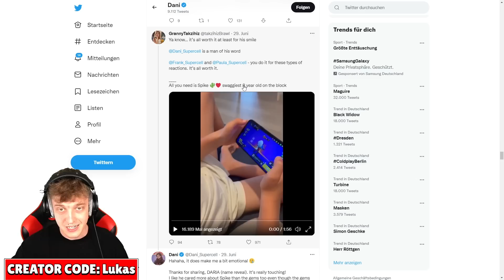6 GRATIS GESCHENKE, DIE ES WIRKLICH IN BRAWL STARS GAB…(Gratis Legendärer Brawler…)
In diesem Video zeigt Lukas Brawl Stars krasse Brawl Stars Free Gifts / Geschenke in Brawl Stars mit Gratis Juwelen, Gratis Legendärer Brawler, Gratis Skin etc.!